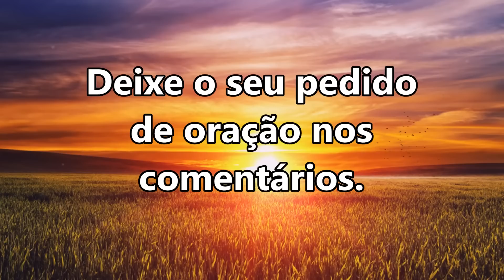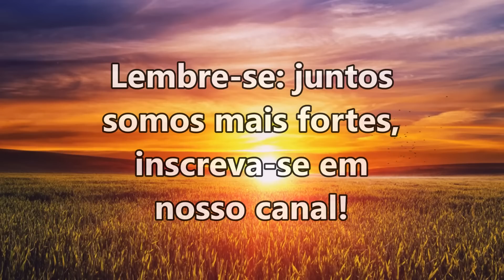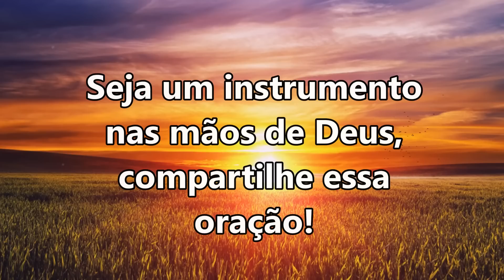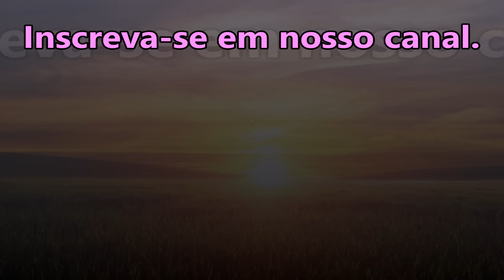🔴 ORAÇÃO DE PODER PARA DEUS LHE DAR A VITÓRIA E MUDAR A SUA VIDA!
salmo 91